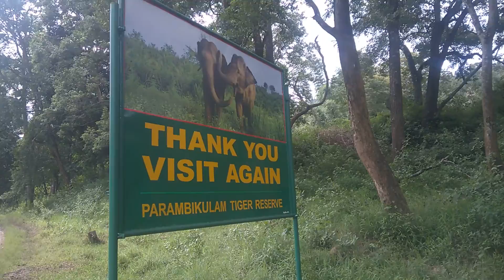End of trip - thunakadavu tree top hut stay - parambikulam tiger reserve | Sara & Sri - Bulbu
TRIPOD 1
TRIPOD 2